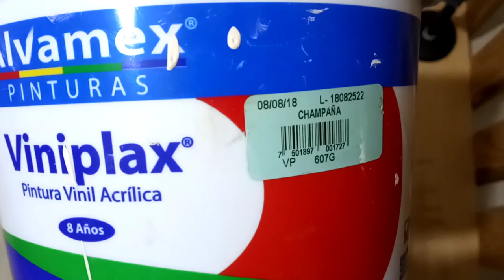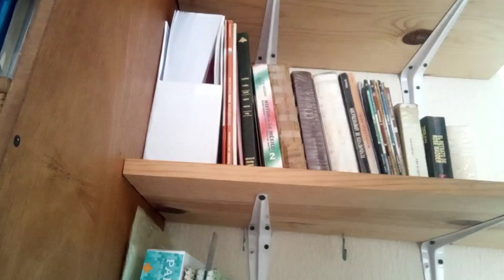Cambios maravillosos en mi recámara. NOS ENCANTO❤️ //Poco presupuesto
Hola!
Espero estén super bien.
Les comparto los links de los videos anteriores que nos llevaron a este lindo cambio.
Espero sea de sus agrado.

Recuerda que tú suscripción es importante.